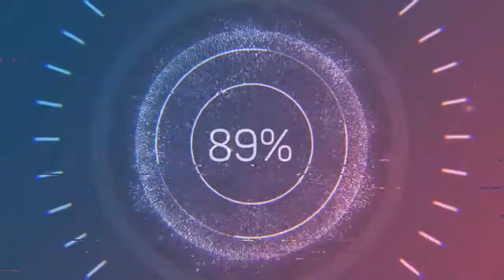All This Useless Beauty - Jeremy Black (Audio no Copyright Music)